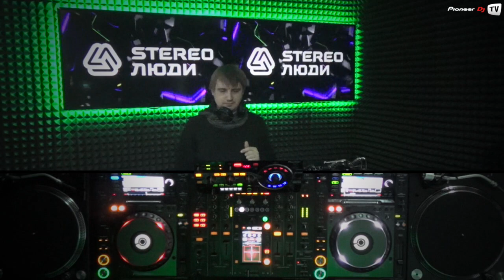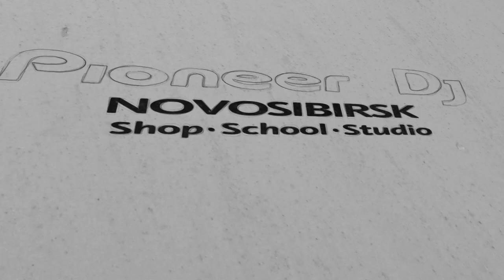STEREOPODCAST # 001 by STEREOЛЮДИ art group (House) ► Video-Cast @ Pioneer DJ TV